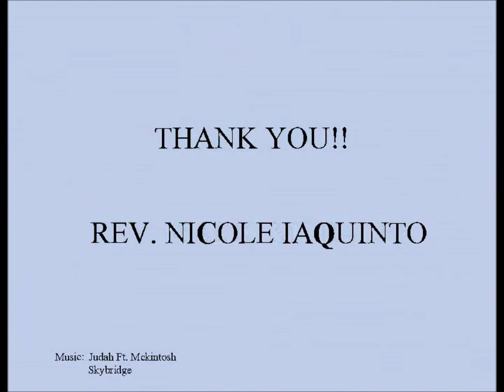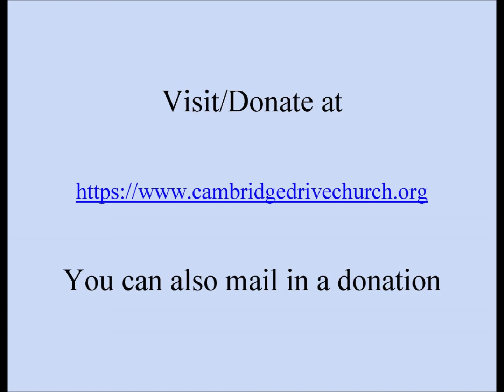Baptized in the Spirit of Jesus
We come out of the water, renewed in the love of Christ, who walks with us daily.